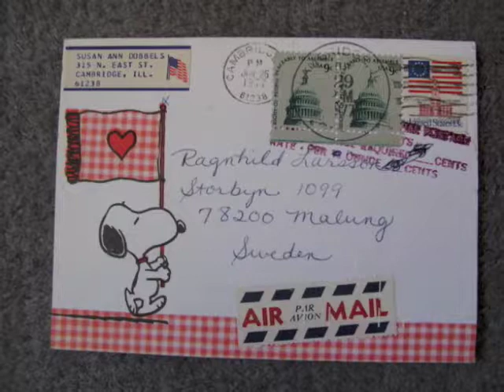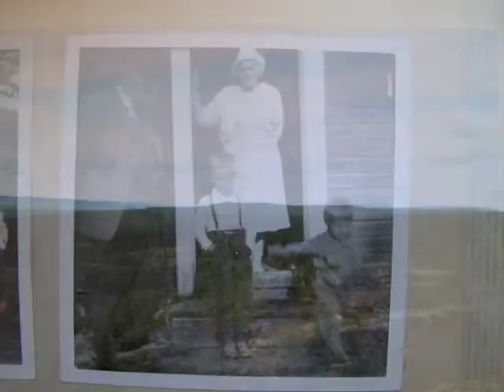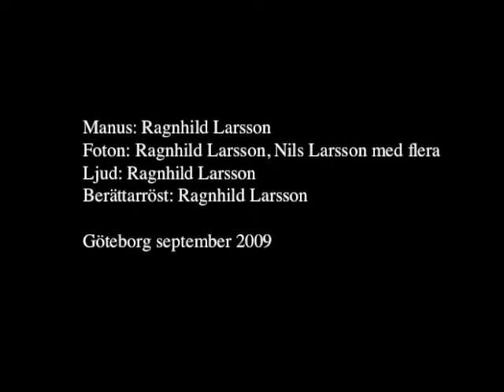Landa på månen 1